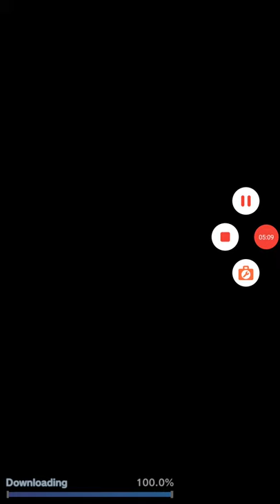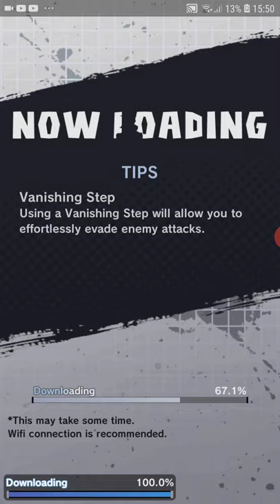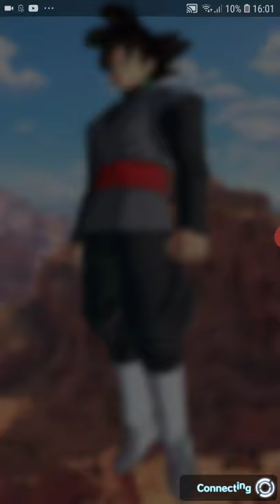dragon ball legends #1